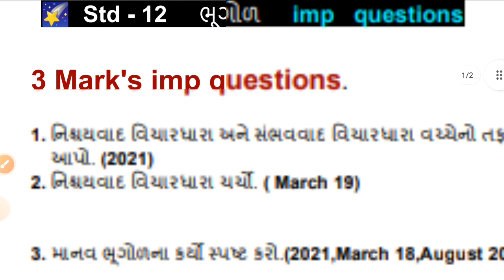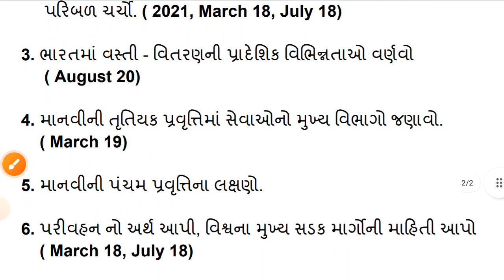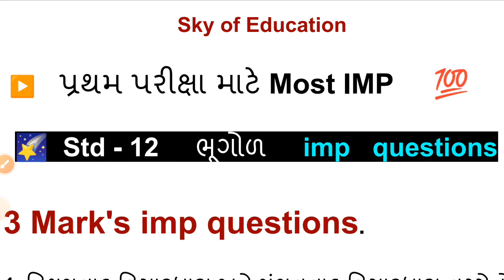std 12 Geography IMP questions 2023 | dhoran 12 bhugol imp questions 2023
🔽 તમારા પેપર Telegram માં મોકલો અને solution મેળવો ✔️

આ Telegram group join કરવું બહુ જ જરૂરી છે

std 12 Geography imp questions
std 12 Geography imp questions 2023
std 12 bhugol imp questions 2023
std 12 bhugol paper solution 2023
std 12 Geography paper 2023
dhoran 12 Geography imp questions
dhoran 12 Geography imp questions 2023
ધોરણ 12 ભૂગોળ imp પ્રશ્નો 2023
std 12 Geography paper solution 2023
std 12 Geography paper solution
Geography imp questions std 12
std 12 Geography 3 and 5 Mark's imp questions